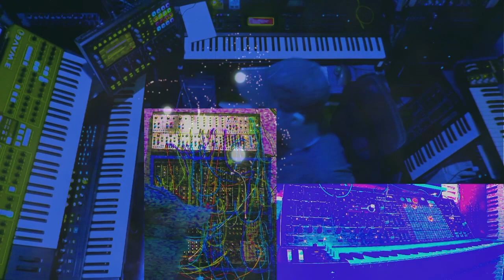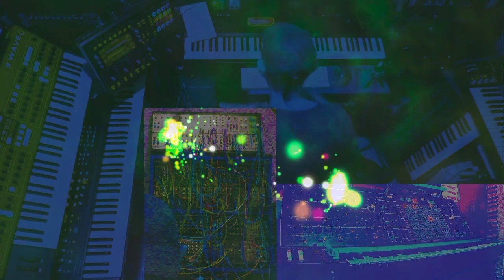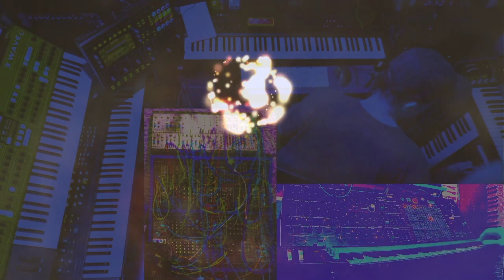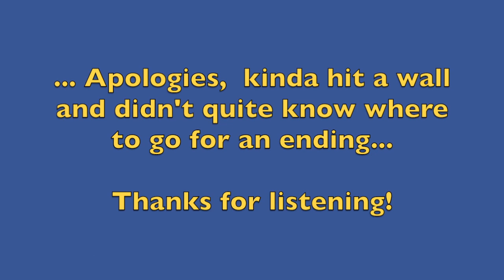"BluTroniq" -- HWJ Weekend Challenge 'Blues Jam'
An attempt at an electronica/blues mash up.  Hey , at least I I've been able to get one of these out every weekend for HWJ !

Involves the usual suspects -- Yamaha SY99, Waldorf Iridium, Groove Synthesis 3rd Wave, the BARP and Boog modular and Arturia MatrixBrute.

... man, I wish I could actually play !  Oh well, enjoy!